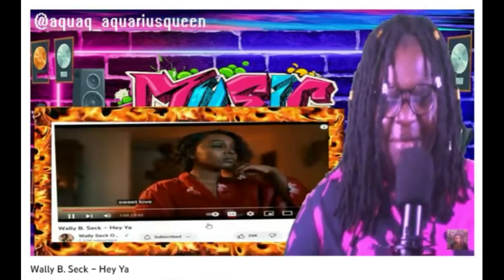Nora Fatihi - Sexy in my dress